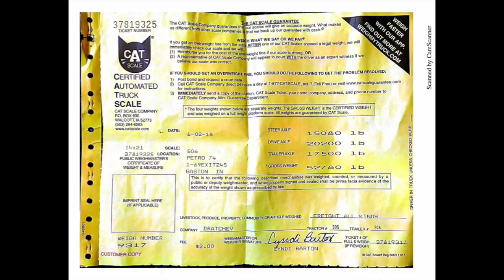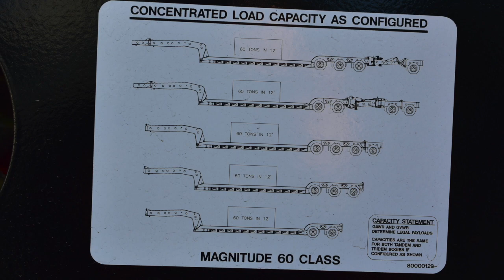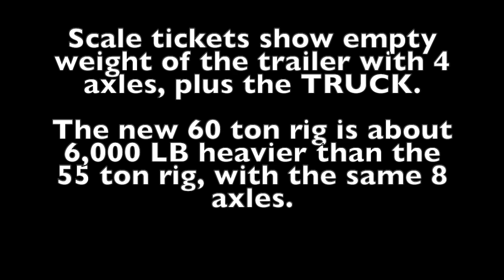BEFORE & AFTER: 55 ton RGN VS 60 ton RGN in Pictures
If you dislike any part of this video, or you feel deep hatred towards its creator, you have 3 (three) choices: 1) subscribe to this channel to make sure the next video is as bad as this one; 2) re-watch all the older videos on this channel to make sure the problem did not start today; 3) send a check for US$1,000 to Sergei Dratchev, asking him to stop making awful videos.